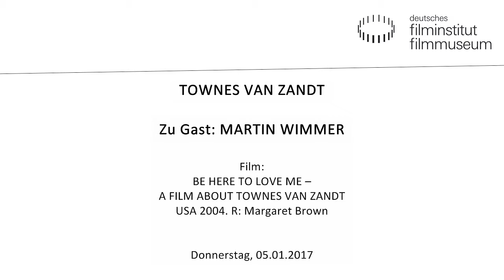TOWNES VAN ZANDT. Zu Gast: Martin Wimmer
Ich bin der neue Hilmar und trauriger als Townes heißt das Buch von Martin Wimmer, Büroleiter des Frankfurter Oberbürgermeisters Peter Feldmann, mit dem er im Frühjahr 2016 Schlagzeilen machte. Während in der Stadt vor allem sein provozierender Anspruch diskutiert wurde, in die Fußstapfen des ehemaligen Kulturdezernenten Hilmar Hoffmann treten zu wollen, fand der zweite Teil des Buchtitels weniger Beachtung. Mit dem Dokumentarfilm BE HERE TO LOVE ME – A FILM ABOUT TOWNES VAN ZANDT (US 2004, R: Margaret Brown) hat das Kino des Deutschen Filmmuseums den Besucher/innen im Januar die Gelegenheit geboten, sich ein Bild davon zu machen, wie traurig „Townes“ wirklich war.

BE HERE TO LOVE ME – A FILM ABOUT TOWNES VAN ZANDT
USA 2004. R: Margaret Brown
Dokumentarfilm. 99 Min. DigiBeta. OmU
Townes Van Zandt stammte aus einer reichen Familie in Texas. Statt, wie zunächst vorgesehen, eine Karriere beim Militär zu machen, wurde er Musiker. Er veröffentlichte diverse Alben, der kommerzielle Durchbruch blieb allerdings aus – stattdessen feierten Musiker wie Emmylou Harris oder Sonic Youth Erfolge mit Cover-Versionen seiner Lieder. Zeit seines Lebens litt Van Zandt unter diversen psychischen und physischen Krankheiten sowie unter Alkohol- und Drogensucht. Seine drei Ehen scheiterten. 1997 starb Townes Van Zandt 52-jährig an einem Herzinfarkt. Margaret Brown dokumentiert das Leben und die Musik von Townes Van Zandt anhand von Archivmaterial, Interviews mit Freund/innen und Tonfragmenten.